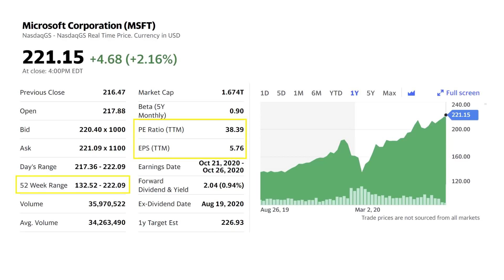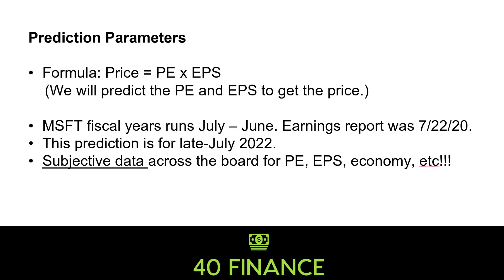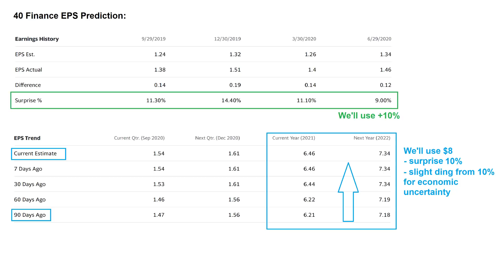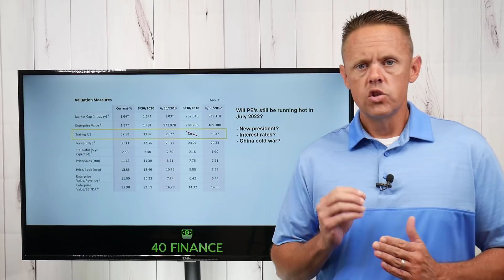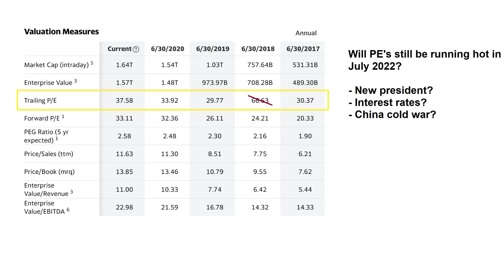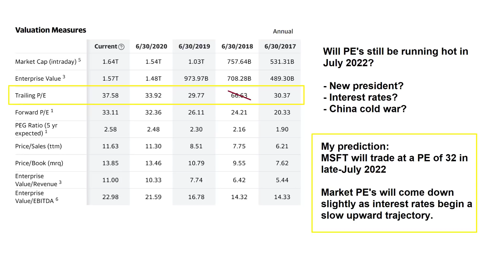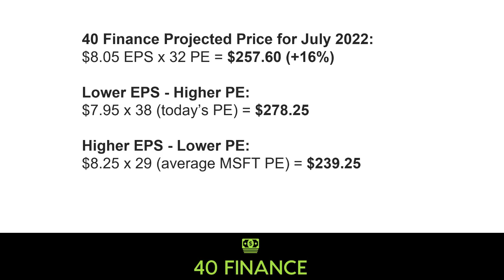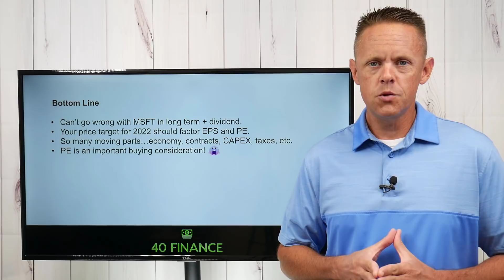Microsoft Stock Price Prediction 2022 | MSFT Stock Analysis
Microsoft stock has been a consistent winner in the stock market. But with market valuation trending high, the uncertainty regarding the global economy, will MSFT continue to grow?

🏆 GET MY FREE STOCK RESEARCH GUIDE:
"15 Minute Stock Analysis"

This video looks at analyst projects for 2021 and 2022 and uses that data to form a price prediction for 2022 using the EPS and PE ratios.

This stock analysis of Microsoft includes a review of the company's PE ratio, historical valuations, price and EPS targets. I break down all of the key metrics to help you make your own MSFT stock projections.

Are you planning to buy MSFT in 2020? Let me in the comments.